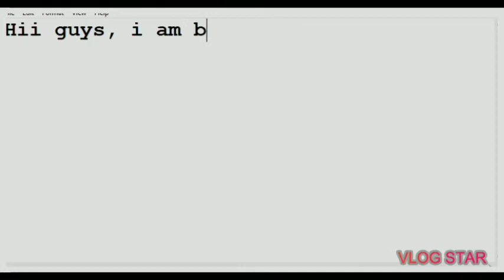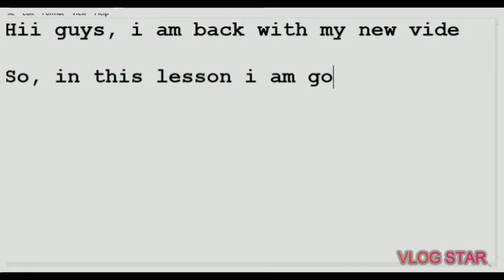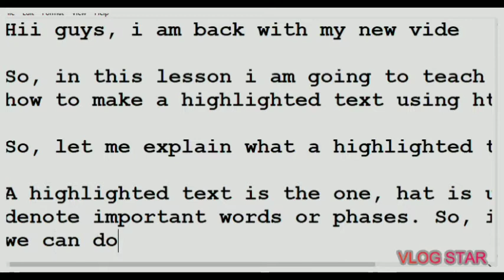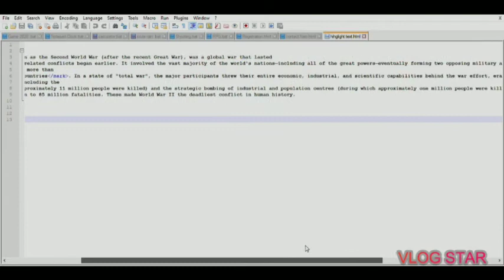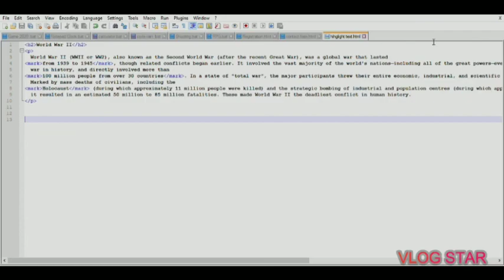How to create text highlight use html and CSS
Ess video mein maine bataya hai highlight text kaise banate HAI HTML mein. Isme code kaise likhte hai input elements like cor highlight.etc.

Also watch.

1. Instagram - codingmasters_23
2. Facebook -  Niketan kumar..